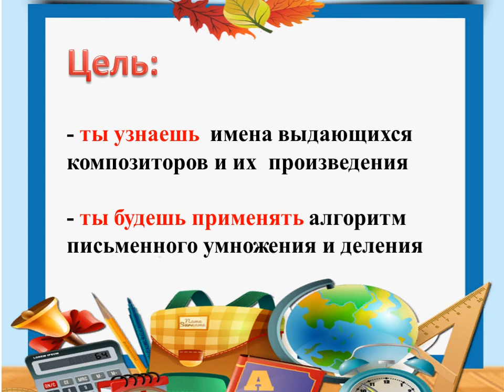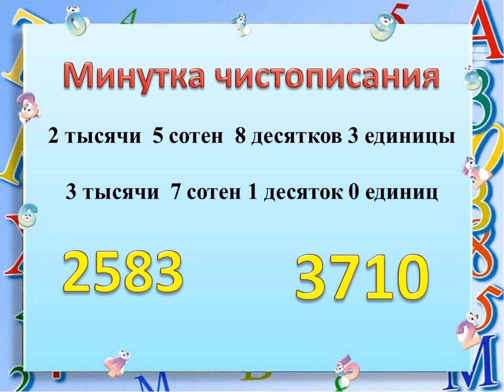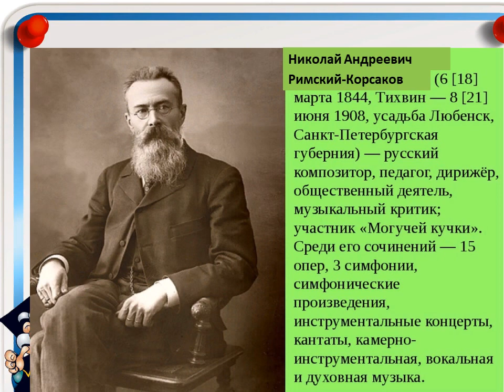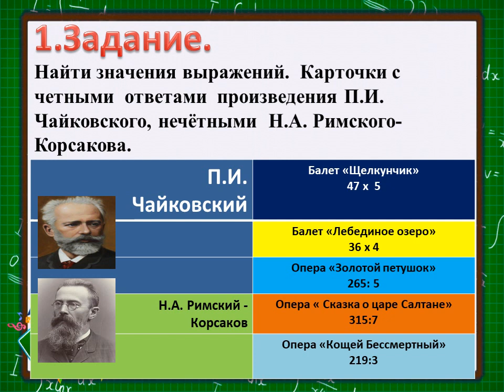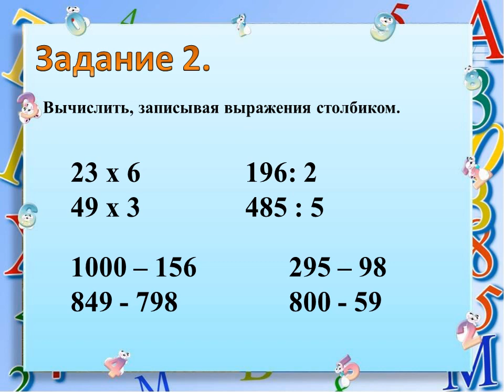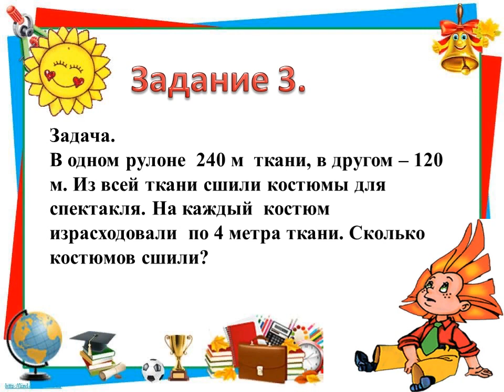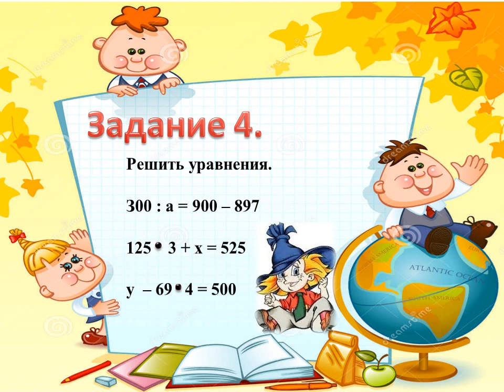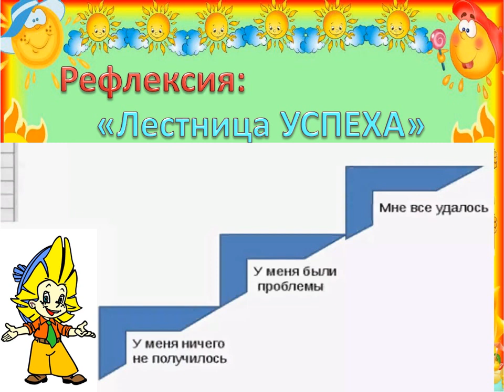3 четверть Математика урок 35 Алгоритм письменного умножения и деления с переходом через разряд